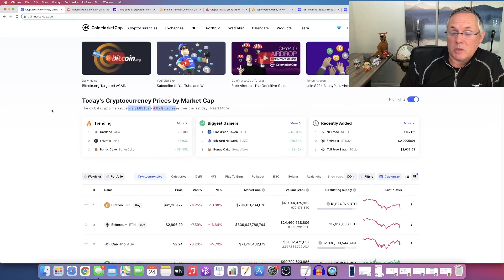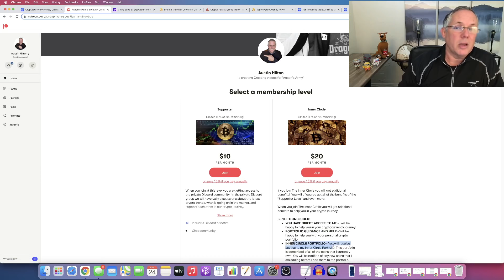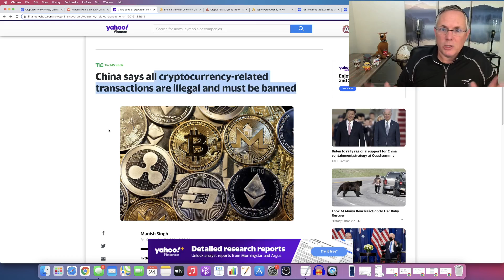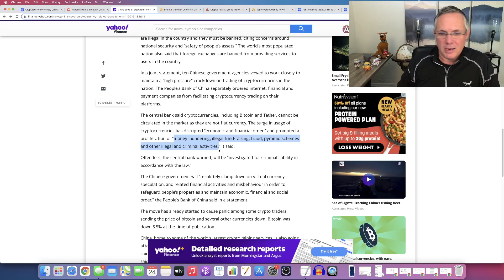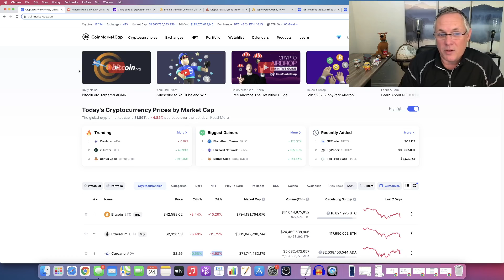CHINA BANS CRYPTO! MASSIVE CRYPTO NEWS TODAY! HUGE BITCOIN NEWS & ETHEREUM NEWS!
This is breaking crypto news today that you need to see right now.  Get your breaking Bitcoin news and Ethereum news right now.  Learn about the crypto crackdown and the China crypto fud here.  I share buy, sell, crypto holdings, and trade alerts, as well! And, we have our private Discord support group that you will be a part of, too.  Come check it out!